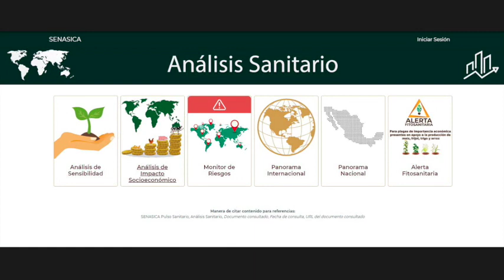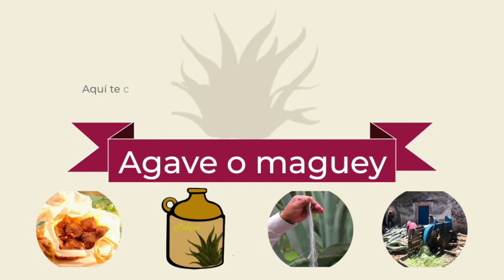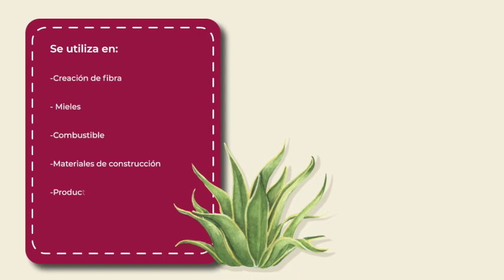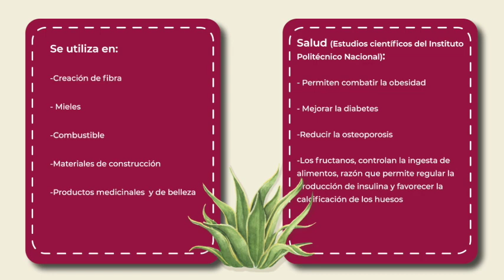Noticiero ElCampoEnCorto 077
Acciones para la recuperación de la certificación camaronera.
Producción de arroz en Morelos.
Sector Agroindustrial azucarero.
Reporte meteorológico para el campo por parte de la Conagua.

Estos temas y más, solo en ElCampoEnCorto.